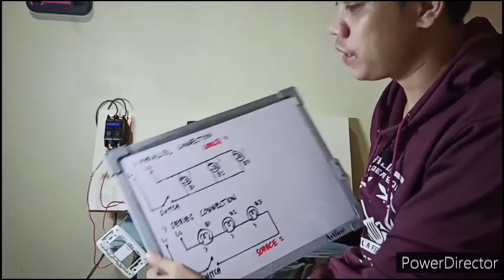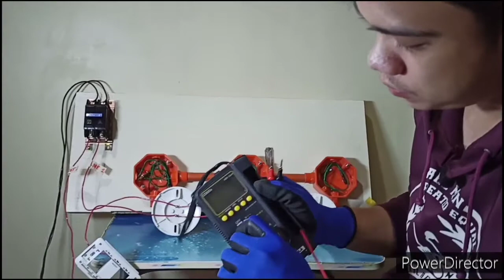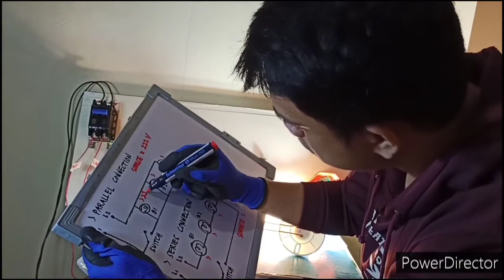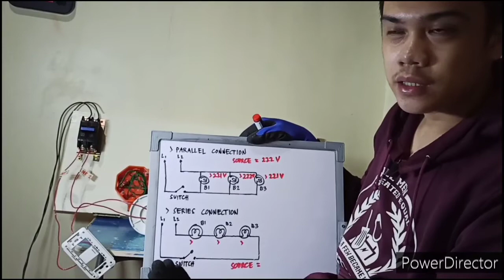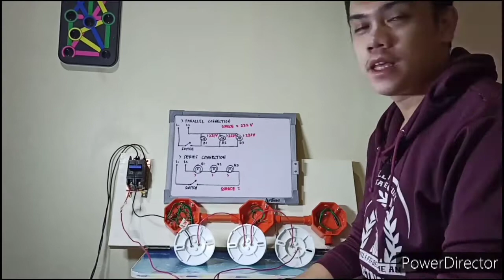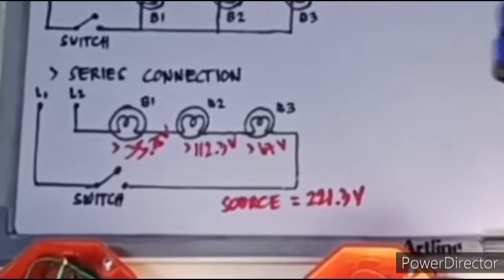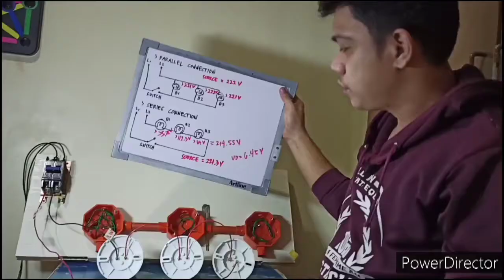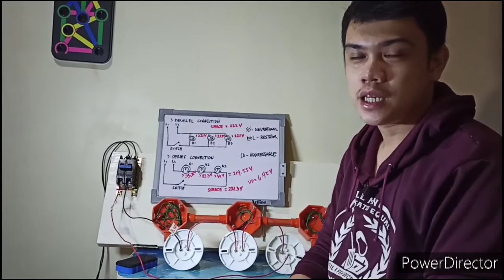seriesvsparallelconnection SERIES VS PARALLEL WIRING CONNECTION + INTRODUCTION TO SMOKE DETECTOR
Most of the electrician has a confusion with regards to the series and parallel wiring connection.

Hoping this content may add your knowledge about how a series and parallel wiring connection operates and how it divides the input power.

Hope you enjoy watching this video as I take you to the reality as we experiment.

Plus a bunos video about the smoke detector introduction as it has a similar wiring principles of series and parallel..